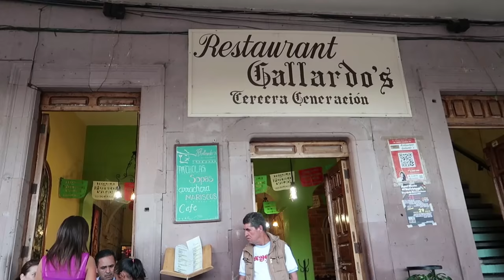Mujeres SOLTERAS Y BIRRIA de CERDO y RES en San Miguel el Alto, JAL.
VOTA POR TUS LUGARES FAVORITOS DE COMIDA URBANA EN LOS PREMIOS LA GARNACHA DE ORO.

Aquí pueden comprar el Libro de LA RUTA DE LA GARNACHA en el extranjero

Lalo recomienda:
La birria y pachola

Dirección:
San Miguel el Alto Jalisco

Horario:
Lunes a Domingo
09:00 am - 10:30 pm

Precio:
de 75 pesos a 98

Variedad
Sabor
Calidad
Precio